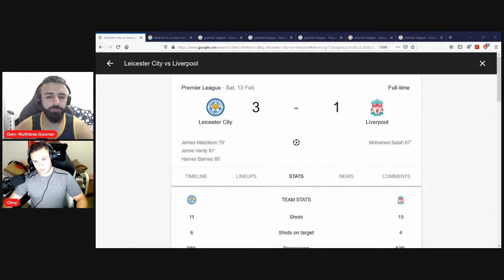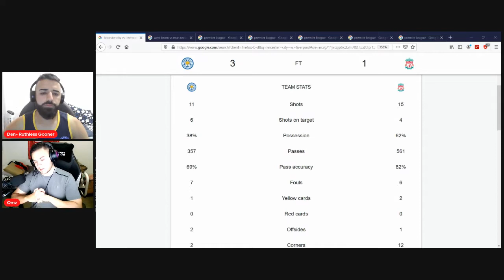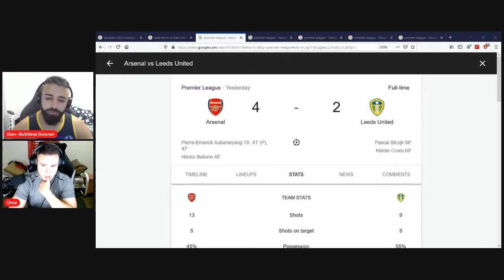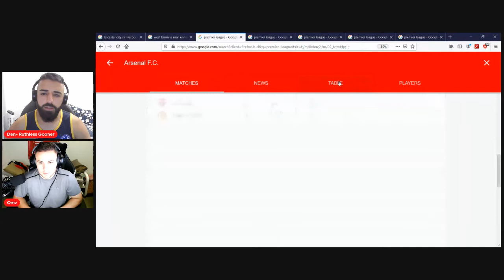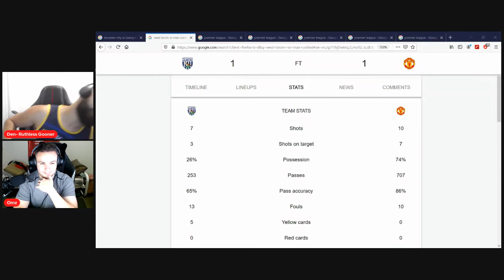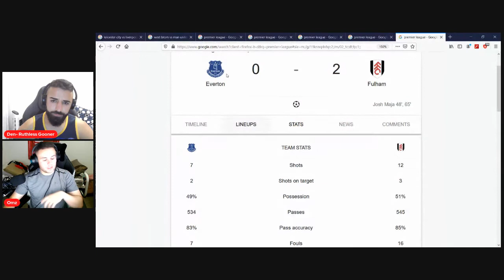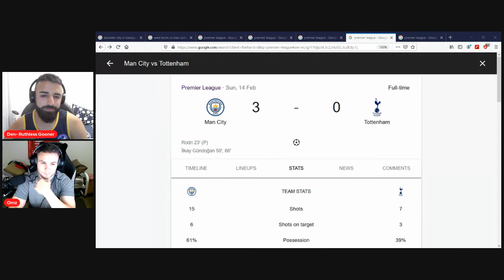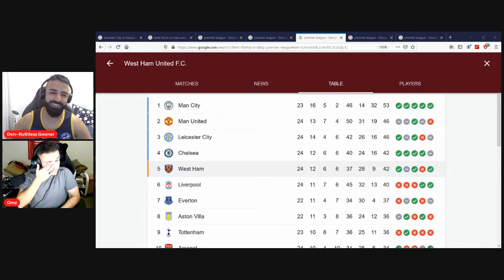Premier League 6IANTS Show Ft. Omz & Ruthless Gooner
Premier league Matchday 24 Review show featuring Omz & Ruthless Gooner